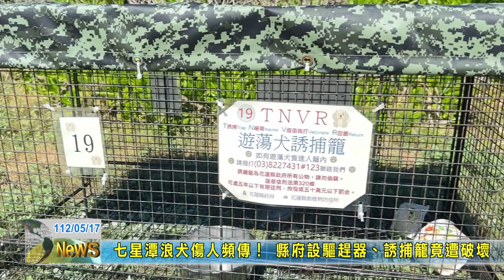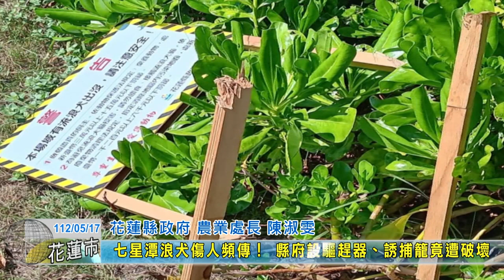20230717 03 七星潭浪犬傷人頻傳！ 縣府設驅趕器、誘捕籠竟遭破壞